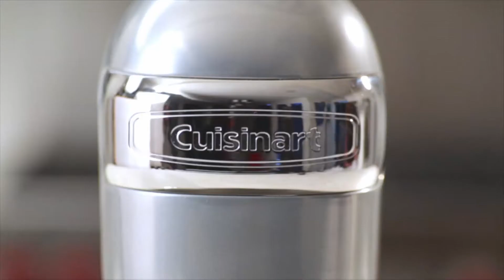Best Stand Mixers to Buy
◀ 5 BEST STAND MIXERS TO BUY IN 2021 ▶
⬇️ SEE ALL PRODUCTS LINKS & DESCRIPTION BELOW ⬇️
Some foods, such as bread and cakes, do require kneading. You can choose a stand mixer that can help you knead without the hassle of holding the mixer. The stand mixer is a mixer with a stand and complete with a bowl and a beater. The products are quite diverse with interesting features.

In this video, we will share our recommendations about the best stand mixers for your reference to buy. Stand mixers from Cuisinart, SanLida, Aucma to HOWORK are in our recommendation. So, watch this video until finish and find the product you need the most.

▶ 00:03 Aucma Stand Mixer
🏷️ See Price on Amazon

▶ 01:06 Cuisinart SM-50BC Stand Mixer

▶ 03:04 Hauswirt Stand Mixer

▶ 04:11 HOWORK Stand Mixer

▶ 05:58 SanLidA SM-1515 Stand Mixer